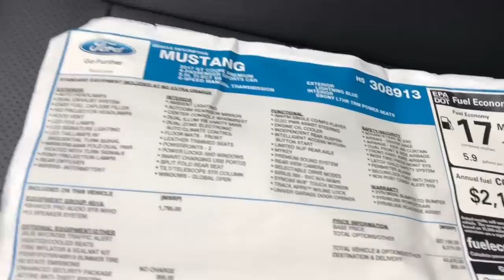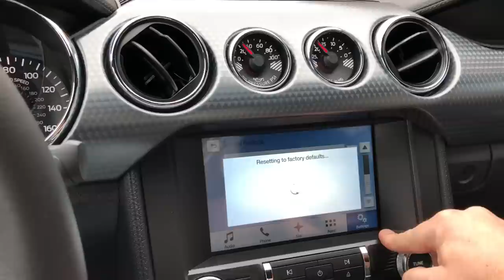My Carvana experience.. I sold the Mustang. ✔️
Was kinda scared of doing this at first but they gave me a fair value on my 2017 mustang gt and the process was pretty seamless.  Check out the video to see just how it works and how it went down.